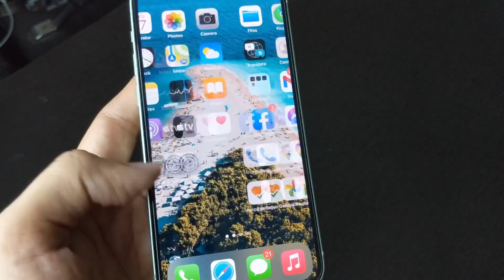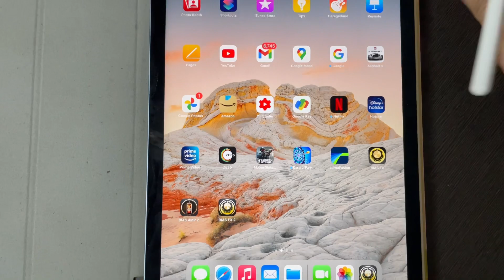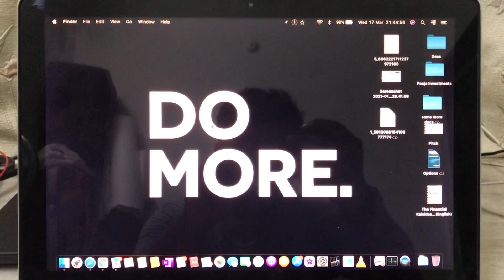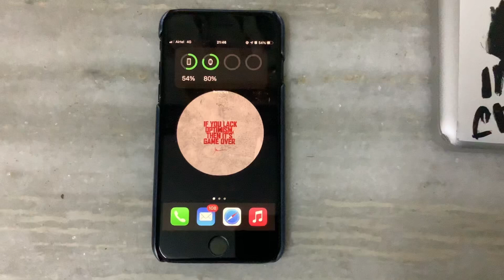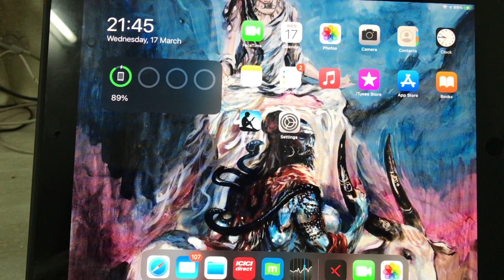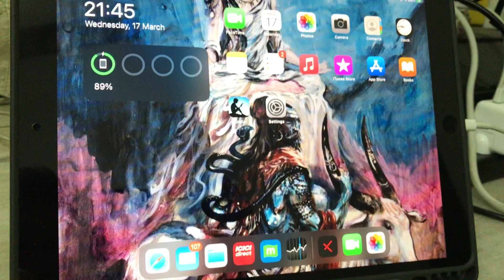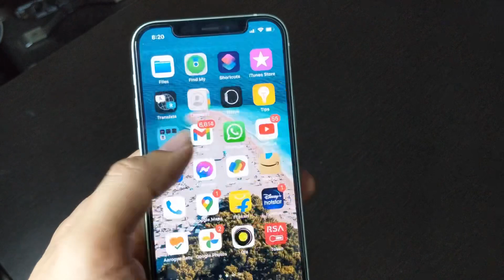Is the Apple Ecosystem Worth Investing In? - 2021 Edition 🤔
Hi Folks!

So lets say if you’re a business startup or an id individual artist or a user/consumer who is looking to invest in an ecosystem of technology, the Apple ecosystem with its wide range of popular products like iphones, ipads, airpods, macbooks, apple watches, imac, mac mini, etc are the first go-to choice,  but is however damn expensive! The costs are so high, and given that other tech ecosystems like Samsung, Microsoft, Google, Xiaomi, Realme, etc offer all kinds of features and productivity at a very affordable cost, the decision is tougher than ever!

So In this video, I am not just giving my opinions, but also included two of my buddies who have been invested into the Apple Ecosystem for a very long time now. This will give you different opinions across the board and I aim to make this video a one-stop-shop for making you ultimate decision. We will answer these questions:
Which Apple Products have we been using?
Which is our favourite and why?
Was it all worth it?
Would we still invest in this Apple ecosystem in the future?

Timestamps below:
0:00 Start
2:17 Apple Products
5:10 Dhananjay’s Experience & Thoughts
12:22 Akash’s Experience & Thoughts
18:53 Zaid’s Experience & Thoughts
21:33 Summary Points and Verdict